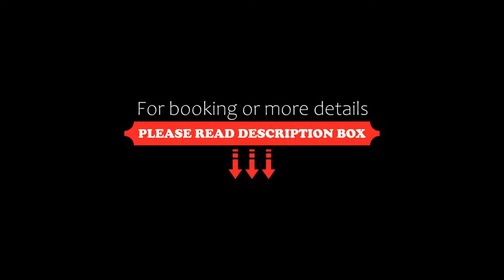Hotel Calangute Towers, Calangute, India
About Property:
Offering an outdoor swimming pool and a fitness centre, Hotel Calangute Towers is located in Calangute. Free WiFi access is available.
Each air-conditioned room here will provide you with a satellite TV and a minibar. There is also an electric kettle. Featuring a hairdryer, private bathroom also comes with free toiletries.
At Hotel Calangute Towers you will find a 24-hour front desk. Other facilities offered at the proper...
Property Type: Hotel
Address: Near Jack Sequeira Junction, Opp. Calangute Village Panchayat, 403516 Calangute, India
Searching For
1. Hotel Calangute Towers - Calangute - India
2. Hotel Calangute Towers - Calangute - India Address
3. Hotel Calangute Towers - Calangute - India Rooms
4. Hotel Calangute Towers - Calangute - India Amenities
5. Hotel Calangute Towers - Calangute - India Offers and Deals
Audio Credit:
Track Title: Reasons To Hope
Artist: Reed Mathis